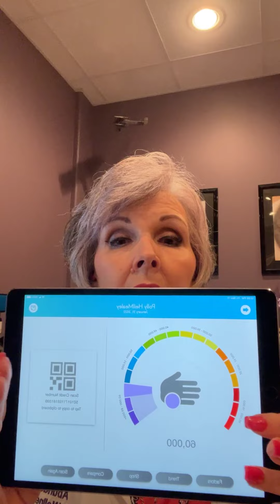Why "it is all in your head" may be the most excellent medical advice you receive